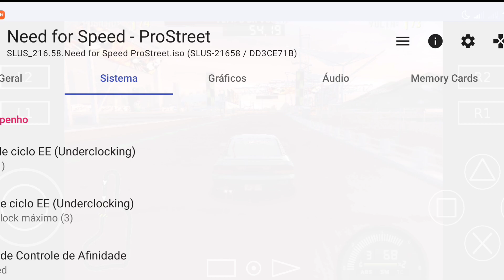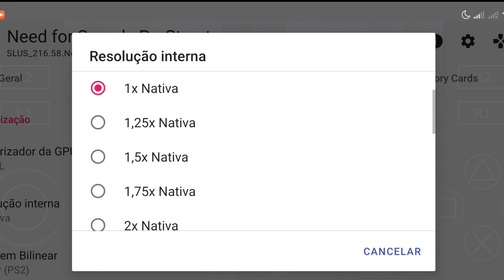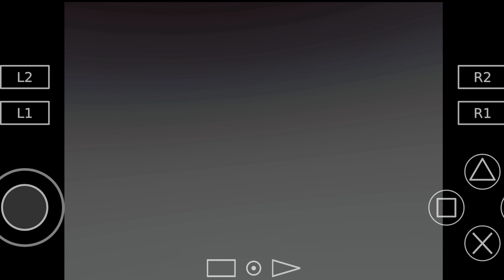NEED FOR SPEED PRO STREET RODOU NO MEU CELULAR?! - Rodando no Aether sx2